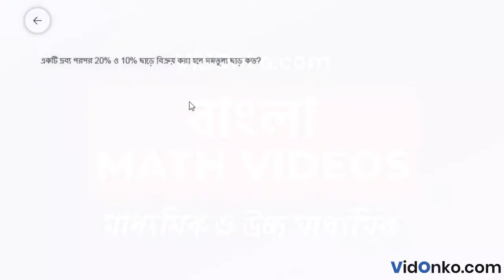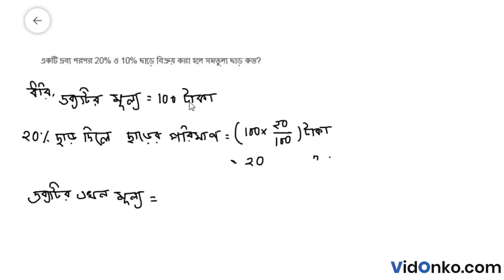WB Board Class 9 Mathematics Book Solution in Bengali - Gonit Prakash Koshe Dekhi: (10.2)5((vi)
Get free Maths book video and PDF solutions in Bengali for Gonit Prakash. Free answer and explanation through video for question (10.2)5((vi), of Chapter Profit and Loss from Gonit Prakash followed for Class 9, West Bengal Board of Secondary Education (WBBSE).